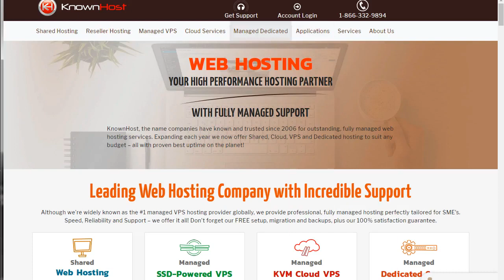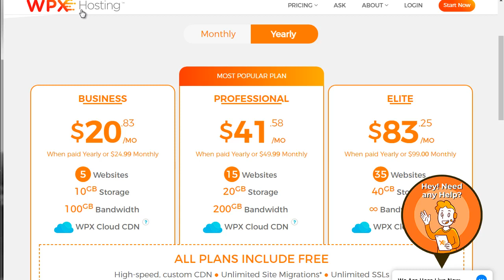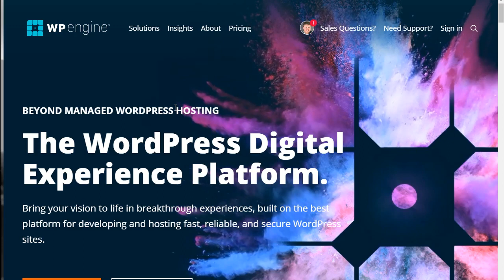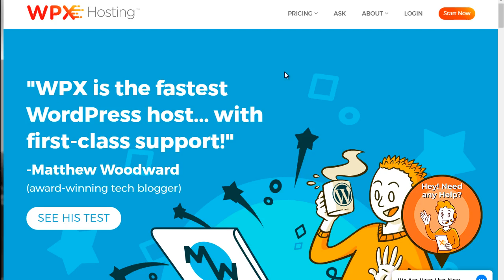Learn And Earn From Word Press Security / Web Hosting